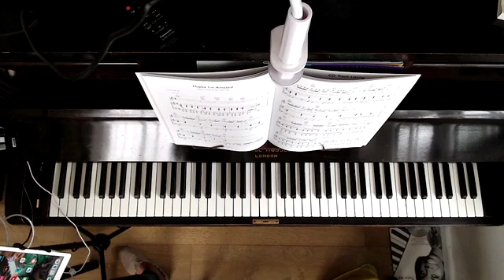Tarantella A section HT